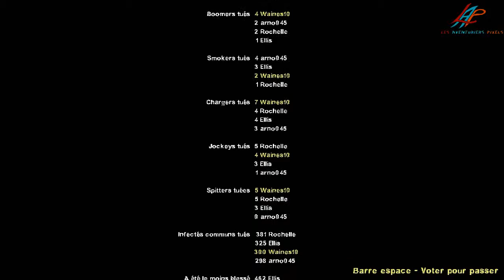[Let's Play Blind/COOP] Left 4 Dead 2 [18] Pluies Diluviennes Partie 5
18ème épisode du Let's Play Coop de Left 4 Dead 2 avec -Arno-45- !
On termine la campagne "Pluies Diluviennes" avec un peu de difficulté !